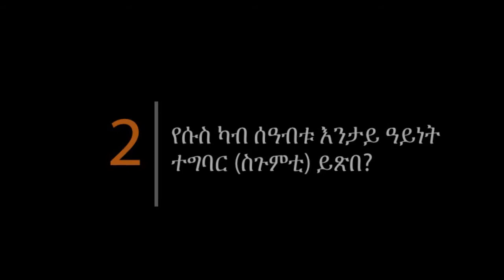Tigrinya 40DWJ Day40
ብዛዕባ "መዓልታት ምስ የሱስ" ብቃንቃ እንግሊዝ ካብ ኢንተርነት ዝያዳ ሃበሬታ ንምርካብ፣ እዚ ዝስዕብ ኣድራሻ ምጥቃም ይከኣል።